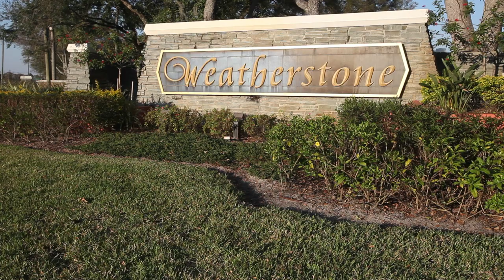Safety Harbor Pool Home for Sale in Weatherstone Subdivision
Safety Harbor's exclusive neighborhood of Weatherstone is all about the fantastic location! This stunning pool home is complete with 3 bedrooms plus large office, 2 and 1/2 baths, a 2 car garage and countless upgrades.